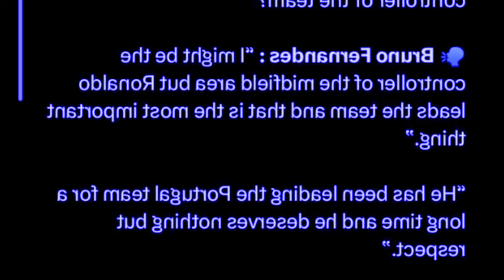kam une u player ka portugal ialade ba u dei u ronaldo naduh ki por ba mynshwa